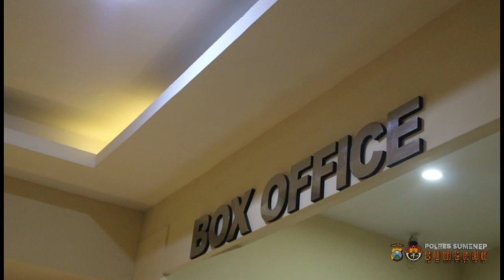Wakapolres Sumenep Bersama Kapolsek dan Bhayangkari serta Toga dan Tomas NOBAR Film Aku Rindu